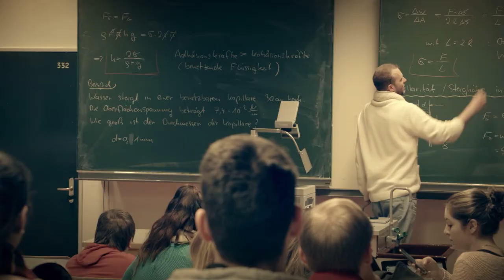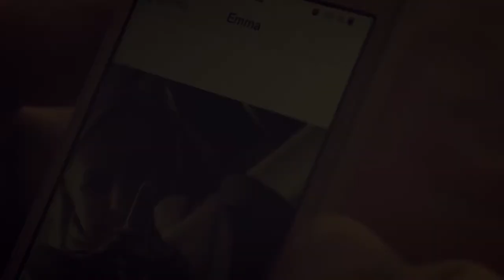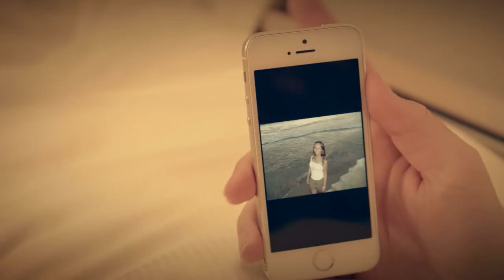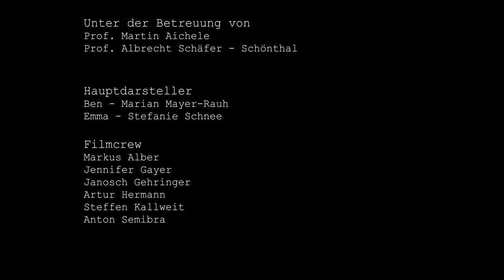Disconnect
Smartphone – Fluch und Segen zugleich

Im Rahmen der Veranstaltung AV-Produktion an der Hochschule Furtwangen entstand unser Kurzfilm "disconnect" im Wintersemester 14/15.

Ben lebt in seiner eigenen virtuellen Smartphone-Welt, er ist immer und überall online. Soziale Kontakte pflegt er nur noch über WhatsApp, Facebook, Twitter und co. Er ist so davon überzeugt, durch sein Smartphone alles mitzubekommen, sodass er das wesentliche im realen Leben fast übersieht.